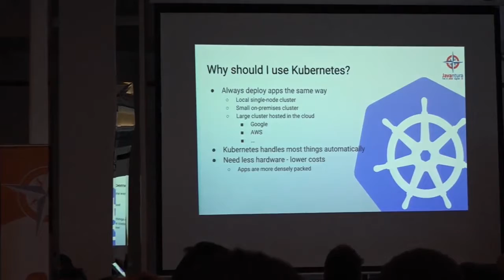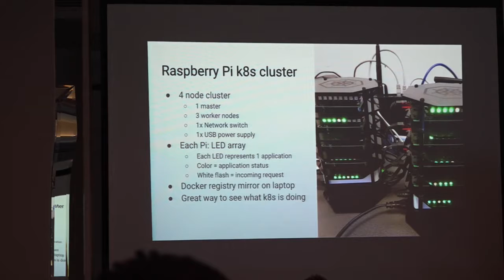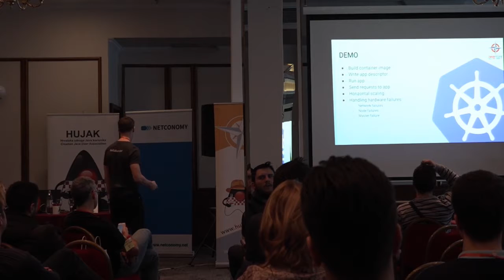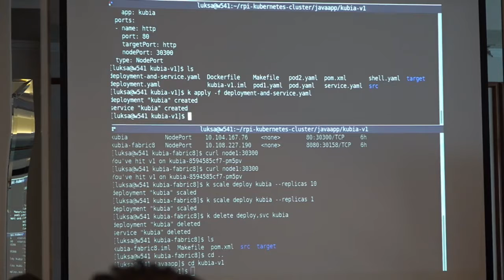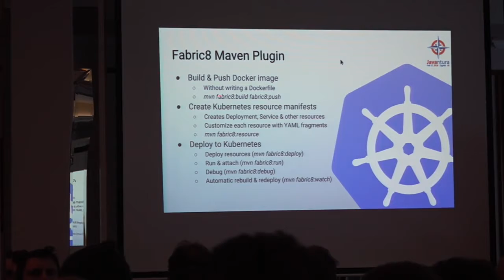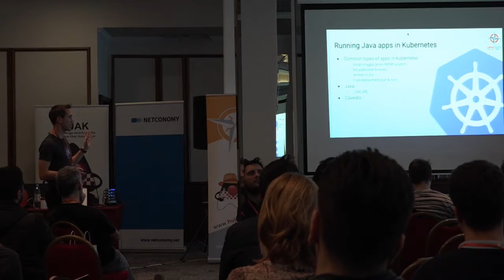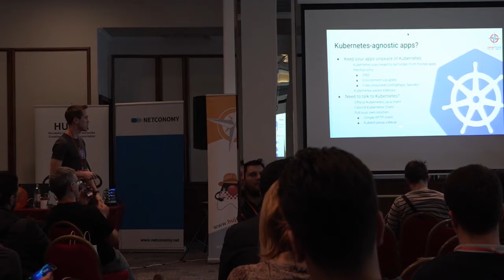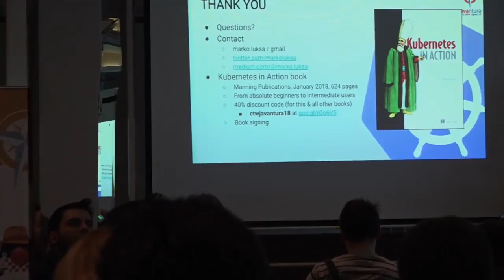Javantura v5 - Kubernetes for Java developers - Marko Lukša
You’ve heard of Kubernetes and would like to get started with it, but it just seems like it would take a lot of effort and a long time to get over the initial hump? Fear no more. In this talk, we’ll quickly go over what Kubernetes is and then show how you can use Maven to not only package your app into JARs, but also put it into a Docker image, push the image to a registry and then run the app in Kubernetes. All you need to do is run mvn clean deploy.